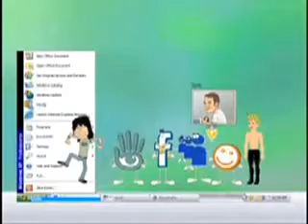Social networks parody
Myspace, Facebook, Friendster, Secondlife